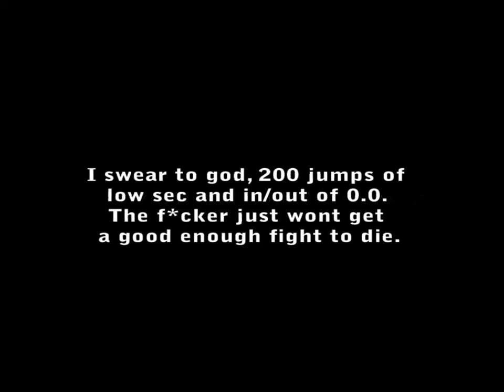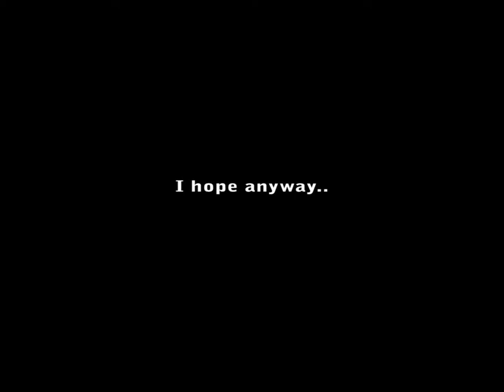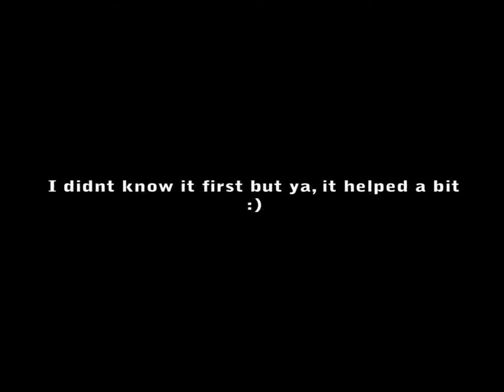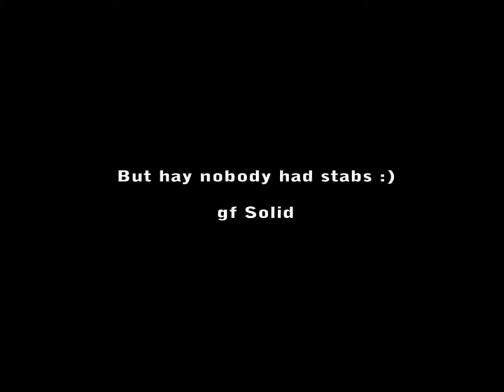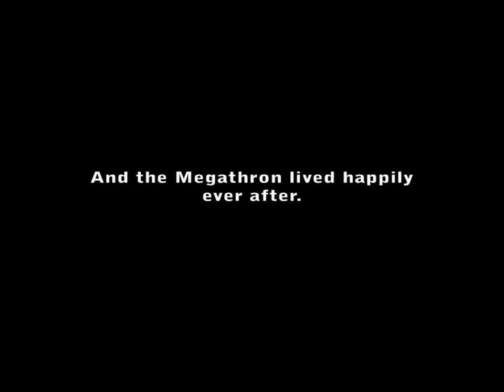solostuff by dabster from 20060329